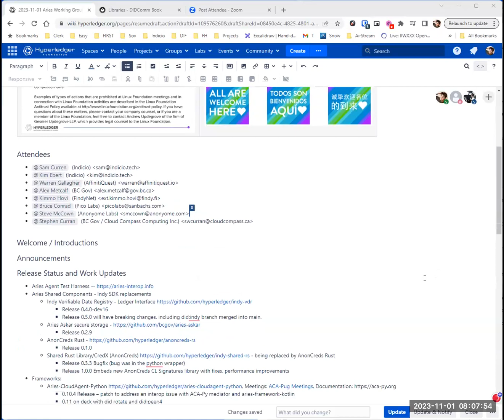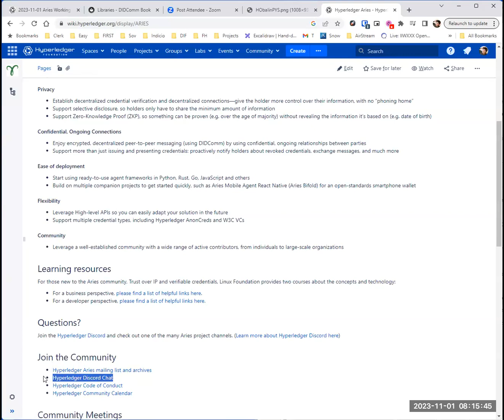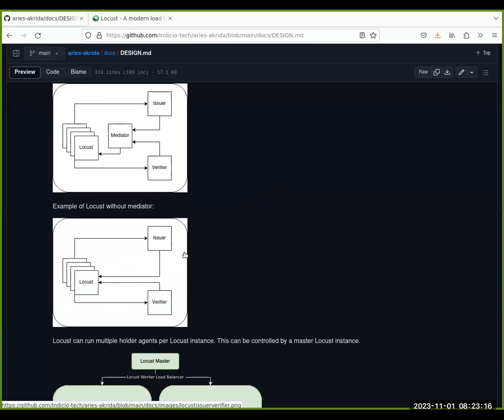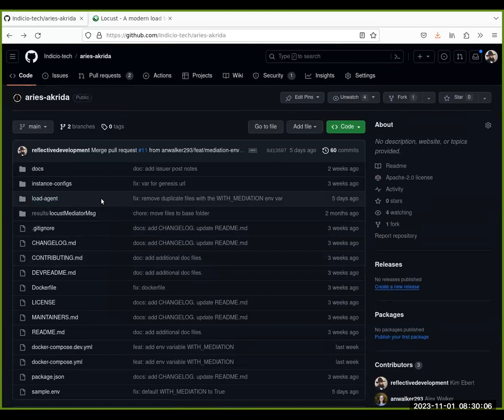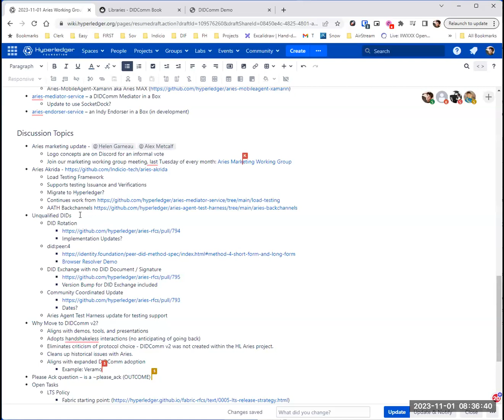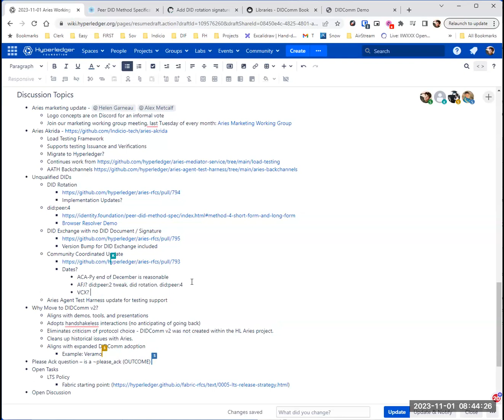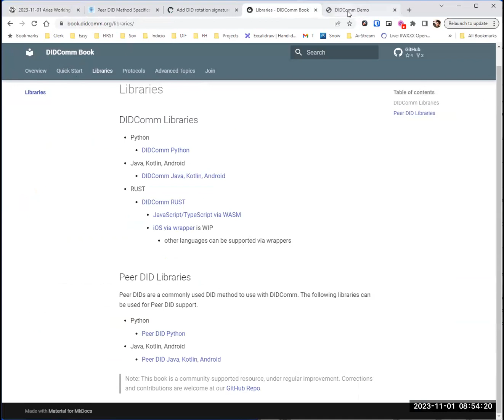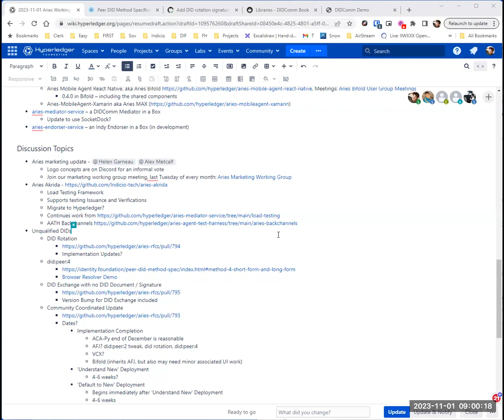Aries Working Group Call